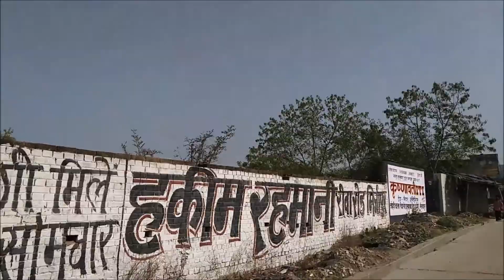From Ashtbhuja Devi Temple to Gayatri Palace Hotel Vindhyachal